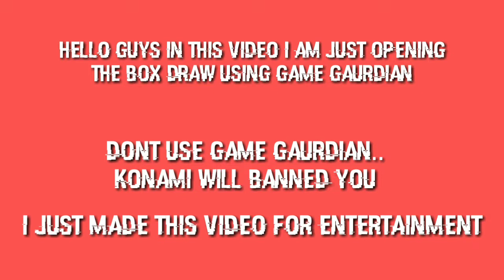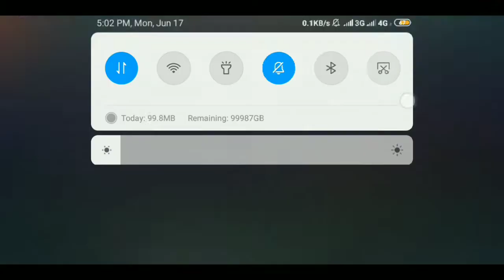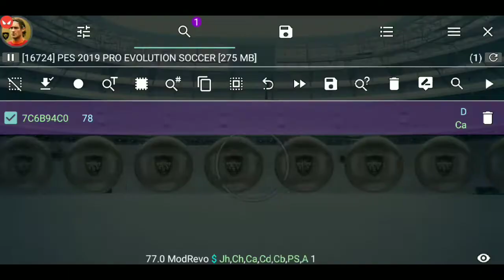Pes19 box draw opening using game gaurdian!!! How many bb will i get?? Must watch it!!!!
Guys dont use game gaurdian in game you will get banned.

Gd bye !!
Sj